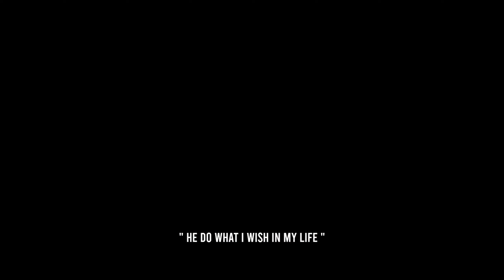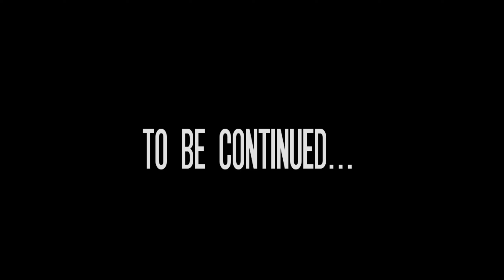Project SWASTHIK - Official Shortfilm [ Tamil ] With English Subtitles | Infinity Plus | 2K Quad HD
Swasthik Is A Hacking Thriller - Drama Shortfilm

Movie Cast & Crew Credits

Written & Directed By Mahil Amudhan

Story - Screen Play - Dialogues - Mahil Mass

Additional Screen Play & Dialogues - Abishek

An Master Shan Musical

DOP - Muhil Nilavan & Mahil Mass

Dubbing - Mahil Mass & Naveen ITN

Editing/Sound Sync - Effects - Mixing/Publicity Designs - Mahil Mass

Title Animation - VJ Ragul

Trailer Thumbnail - Danish

Actors - Mahil Amudhan, Santhosh, Trichy RR Studios Vignesh

Watch Now ⚡

Google Pay (G Pay) Number - 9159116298

G Pay UPI ID - mahilamudhan@oksbi

© I N F I N I T Y P L U S ™